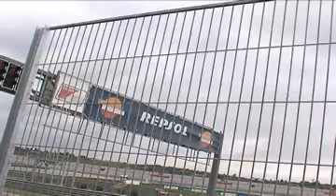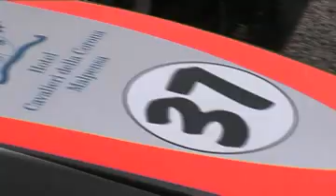F.Renault Italia - Test Valencia.flv